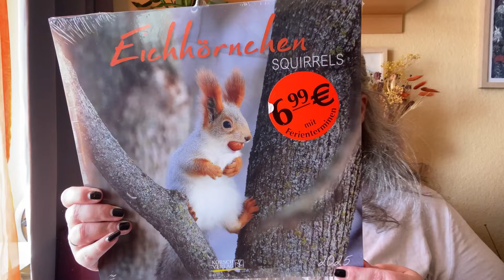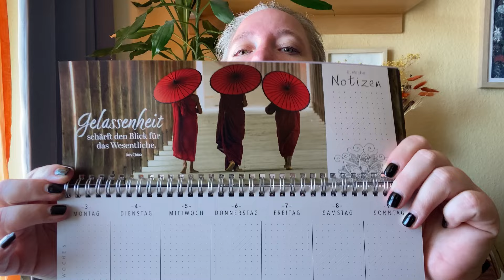🐿️🕯️ Vlog | Waldbaden | Kerzen und Kalender Haul | Bücher update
Hiii , schönen Sonntag wünsche ich dir. ☀️

xoxo Patty